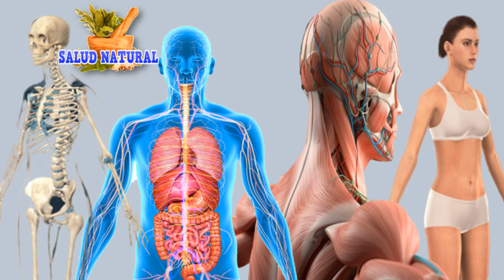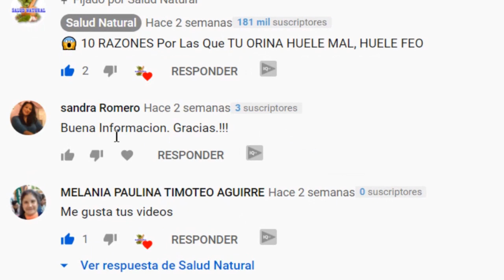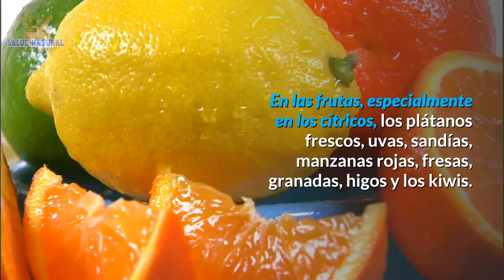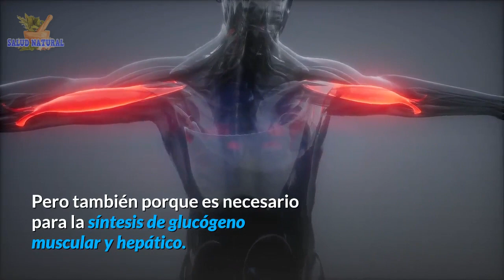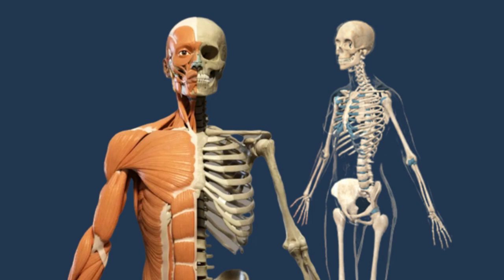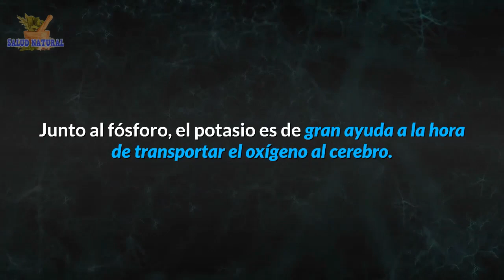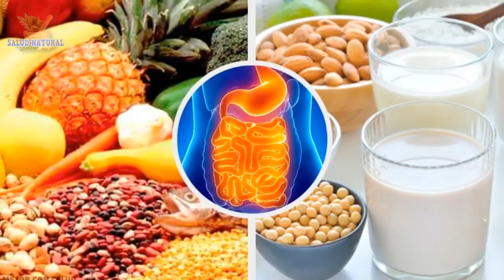🍌 Para Que Sirve El Potasio En El Cuerpo Humano 👫¿POR QUÉ ES TAN IMPORTANTE EL POTASIO ?👇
PARA QUE SIRVE EL POTASIO EN EL CUERPO HUMANO

Un óptimo consumo de potasio es determinante para muchas funciones del organismo, en este video te contamos lo siguiente:

¿POR QUÉ ES TAN IMPORTANTE EL POTASIO PARA EL ORGANISMO?
¿QUÉ PASA SI FALTA POTASIO EN EL CUERPO?
¿QUÉ ES EL POTASIO Y PARA QUÉ SIRVE?
¿CÓMO SUBIR EL POTASIO EN EL CUERPO?
¿QUÉ HACE EL POTASIO EN LA PIEL?
¿CÓMO SABER SI ME FALTA POTASIO?
¿QUÉ HACER PARA RECUPERAR EL POTASIO?
¿CUÁNTOS GRAMOS DE POTASIO SE DEBE CONSUMIR AL DÍA?
¿QUÉ HACE EL POTASIO EN EL CUERPO HUMANO?
¿QUÉ FRUTAS Y VERDURAS CONTIENEN POTASIO?

Translated titles:
Wofür ist Kalium im menschlichen Körper? WARUM IST POTASSIUM SO WICHTIG?

? À quoi sert le potassium dans le corps humain? POURQUOI LE POTASSIUM EST-IL SI IMPORTANT? ?

Para que serve o potássio no corpo humano? POR QUE O POTÁSSIO É TÃO IMPORTANTE?

What is potassium for in the human body? WHY IS POTASSIUM SO IMPORTANT?

A cosa serve il potassio nel corpo umano? PERCHÉ IL POTASSIO È COSÌ IMPORTANTE? ?